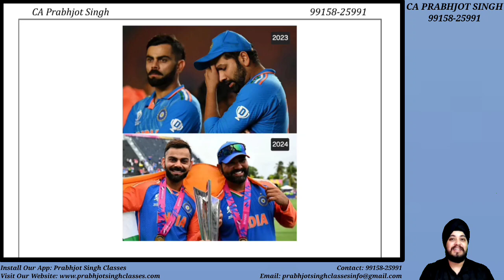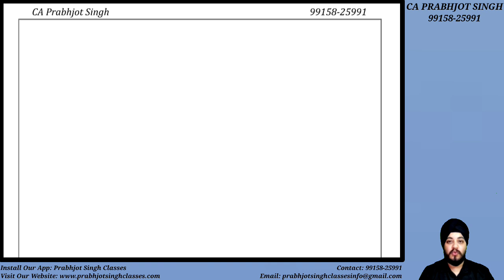SHOCKING!! ICAI May 2024 Huge Passing Percentage Demotivates CA Students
For All Our Products